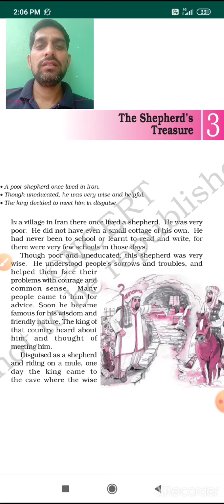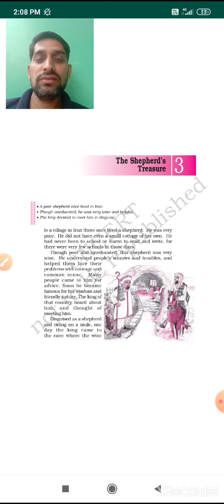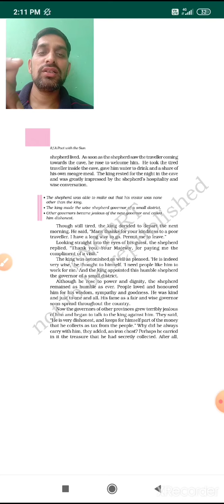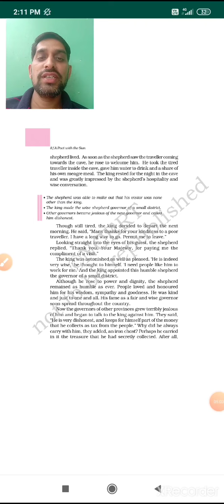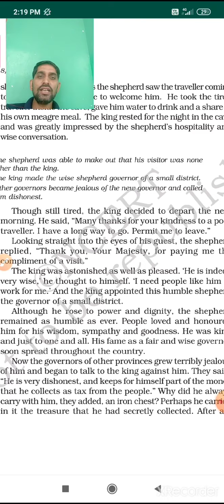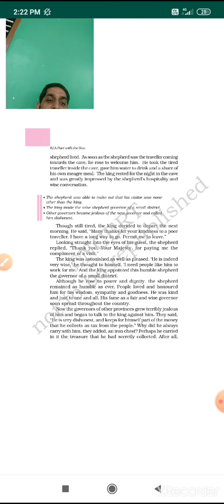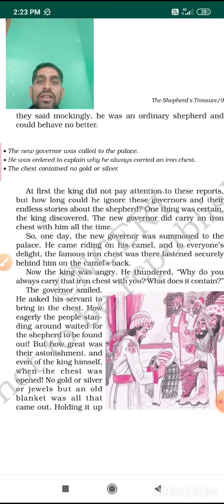The Shepherd's Treasure